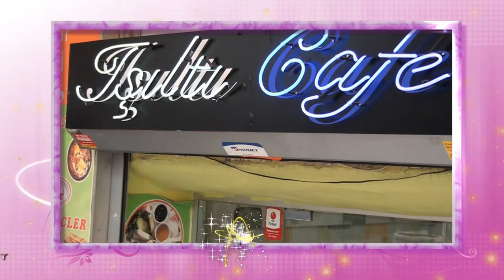[KadıncaTV.com] Işıltı Cafe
Işıltı Cafe Tanıtım Videosu